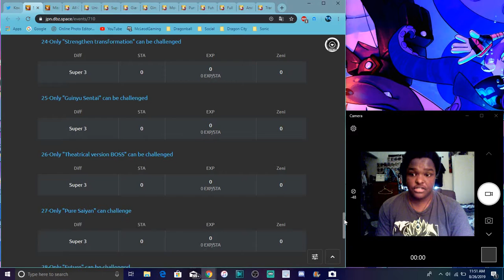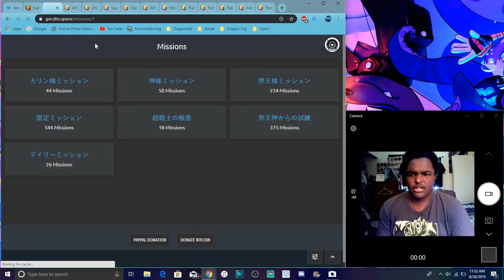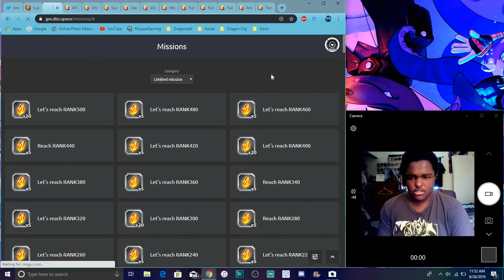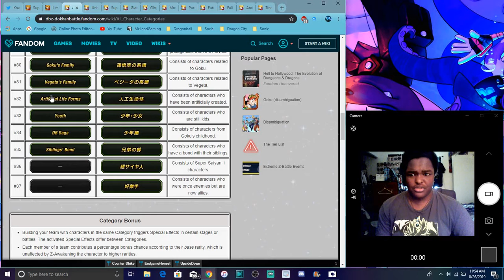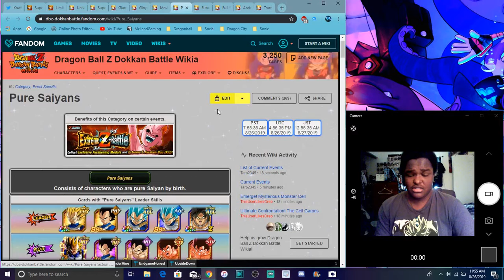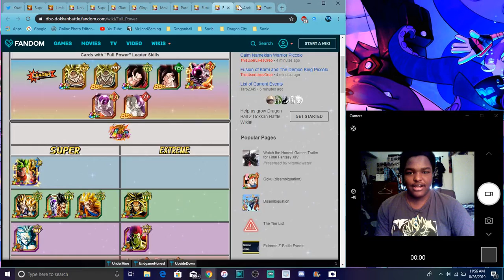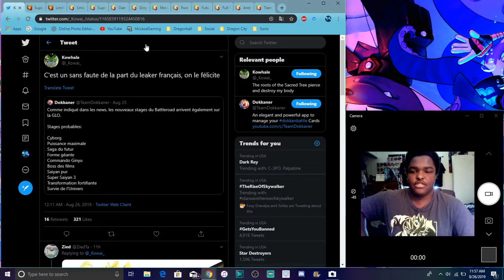ALL OF THE NEW SBR STAGES ARE REVEALED ALL TEAMS & EVERYTHING All Info DBZ Dokkan Battle